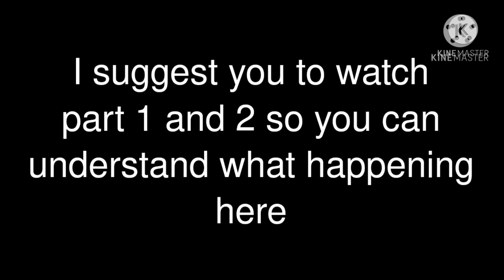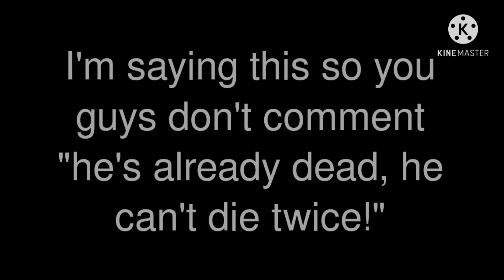Afton Family Reunion // AFR part 3 // We meet again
Don't take the end of the video to seriously cause it just a troll XDD